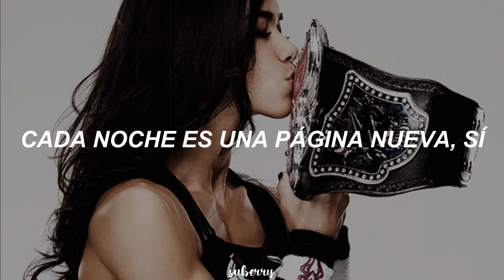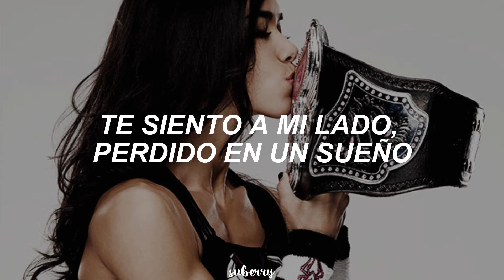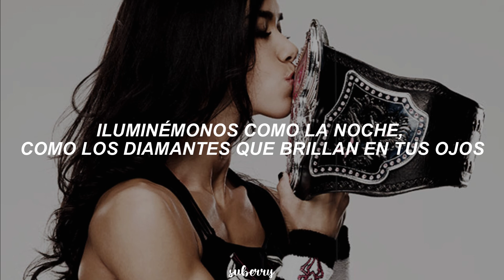aj lee - let's light it up (sub. español)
aj lee - let's light it up (Traducida/Subtitulada al Español)

instagram y twitter: @adripgx

¿Era AJ Lee el producto de la imaginación adolescente de algún friki? AJ era una ávida jugadora de videojuegos, que ojeaba regularmente los cómics y llevaba con orgullo las rozaduras de sus Chuck Taylors. Pero no se dejen engañar. Esta imprevisible joven no era tan inocente como parecía.

Aunque medía apenas 1,58 metros, AJ era una competidora feroz con un estilo enérgico y de altos vuelos que suponía una amenaza para cualquier Diva. Esta audaz nativa de Nueva Jersey se presentó por primera vez al universo de la WWE en la tercera temporada de WWE NXT. Terminó en tercer lugar, pero se ganó a muchos fans de la WWE con su juego de movimientos inspirado en la lucha libre y su indomable espíritu de lucha.

Un año después de debutar en SmackDown, en mayo de 2011, AJ fue fundamental en el desenlace de 18 segundos del World Heavyweight Championship Match en WrestleMania XXVIII con un beso a su pretendiente, Daniel Bryan. La posterior ruptura de la pareja hizo que AJ cayera en picado emocionalmente, y pasó a enredarse románticamente con las principales superestrellas de la WWE, como CM Punk, Kane e incluso John Cena.

Tras una breve y controvertida etapa como General Manager de Raw -un mandato empañado por la controversia debido a su comportamiento cada vez más errático- AJ se encontró en los brazos del descarado Dolph Ziggler. Casualmente, fue en el estado natal de la femme fatale donde The Showoff cobró su contrato Money in the Bank sobre Alberto Del Rio para convertirse en el Campeón Mundial de Peso Pesado justo una noche después de WrestleMania 29.

No pasó mucho tiempo antes de que AJ reclamara su propio campeonato. Después de ganar una Batalla Real de Divas en Raw, AJ derrotó a su antigua amiga Kaitlyn para conseguir el Título de Divas y pasó a mantener ese premio durante 295 días, un récord, hasta que fue desbancada por la Campeona de Mujeres de NXT Paige el día después de WrestleMania 30. Sería su primero de los tres Campeonatos de Divas.

Aunque era imposible predecir lo que AJ haría a continuación, una cosa era constante: siempre nos mantenía expectantes.

Let's light it up!
Light it up, Light it up
Light it tonight
Like shooting stars are
burning light up the sky,
Light it tonight,
L-Let the night,
L-Let the diamonds,
Sh-Shine in your eyes
Light it tonight,
Light it tonight,
L-Let the night,
L-Let the diamonds,
Something 'bout the night
is magic i can't explain
Everytime the sun goes down
feel everything change,
Feel my body buzzing,
Feel my temperature reach,
Every night's a brand new page,
Light it tonight
Light it tonight,
L-Let the night,
L-Let the diamonds,
Light it tonight
Light it tonight,
L-Let the night,
L-Let the diamonds,
I feel you next to me,
Lost in a dream,
I feel you holding me,
My head is spinning,
It's spinning, it's spinning,
It's spinning,
Yeah!

Light it tonight
Light it tonight,
L-Let the night,
L-Let the diamonds,
Light it tonight
Light it tonight
Light it tonight,
L-Let the night,
L-Let the diamonds,
Light it to

→ All the copyright goes to WWE.